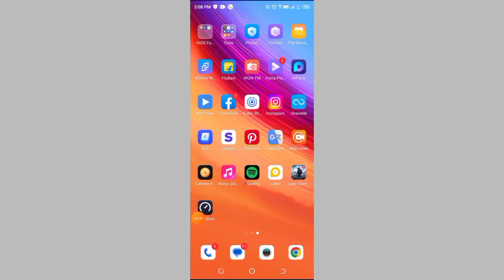How to turn on dnd mode in Tecno spark 7